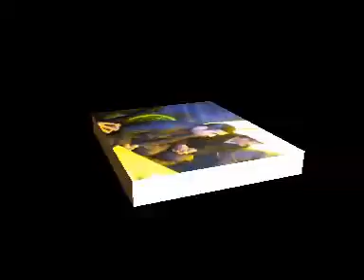Güzel Güven'nin Taziye ve Yukarı Dörmeli köyü